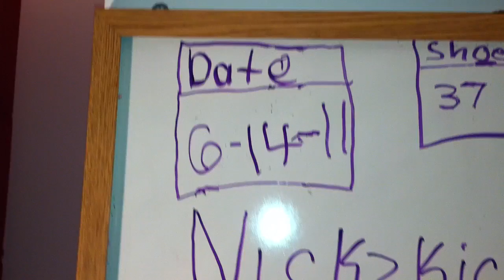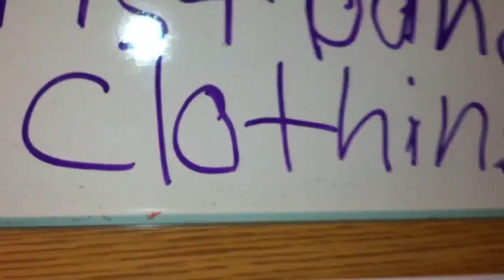Chicago bulls wristbands and clothing!